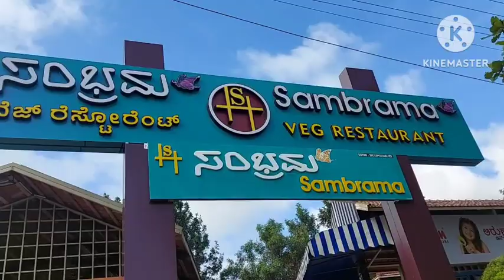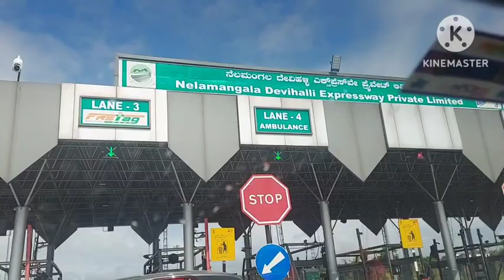Road trip from Bangalore to Sree kukke Subramanya Temple 🛕